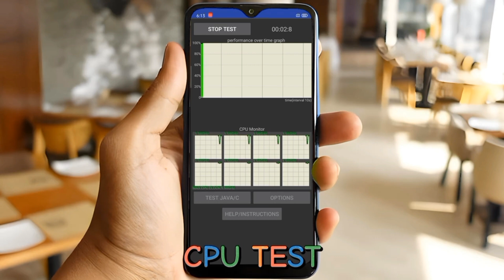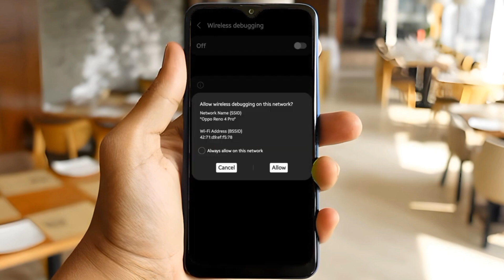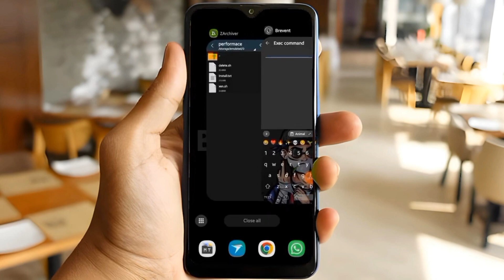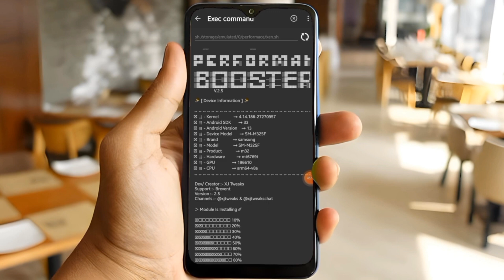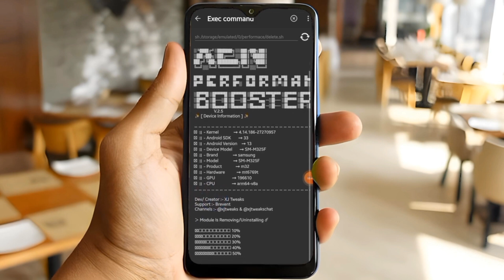XEN Performance Module v3.0 | How To Overlock Android Cpu & Gpu Without Root | Hack GPU & CPU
Are you looking for a way to overclock your Android device without rooting it? Do you want to boost your CPU and GPU performance for better gaming and multitasking? If yes, then this video is for you. In this video, I will show you how to overclock your Android CPU and GPU without root, using some simple steps and tools. You will learn how to access the developer options, enable performance mode, and tweak the CPU and GPU frequencies. By following this tutorial, you will be able to overclock your Android device with and without root, and enjoy faster and smoother performance.

Please note that overclocking your device may cause overheating, battery drain, or instability.I Mean More Performance More Heat & Use More Battery.Do this at your own risk. I am not responsible for Like Battery Darin Or Heat.

⚡𝗨𝗦𝗘𝗗 𝗔𝗣𝗣𝗦 📍

Queries Solved:-

• zexpo tweaks
• rc modz
• setedit
• setedit Free Fire
• xj tweaks
• brevent module
• brevent
• magisk
• lag fix
• brevent performance
• fix lag
• overclock performance
• overclock android
• no root
• overclock android
• overclock android gpu
• how to overclock android with and without root
• how to overclock cpu and gpu android
• android performance tweak
• android performance boost
• android speed up
• android lag fix
• android gaming